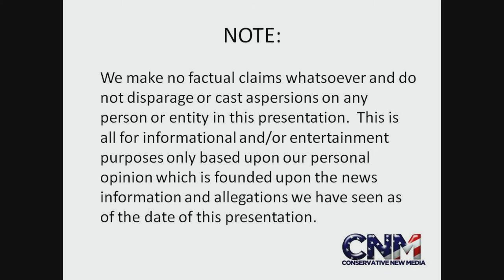Kulan Eating Some Food Right Next to My Car - in 1080P HD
Check out this Kulan eating some food right next to my car!

I think it was looking at me.  Pretty cool!

John D. Villarreal saw this cool Kulan at Lion Country Safari in Florida.